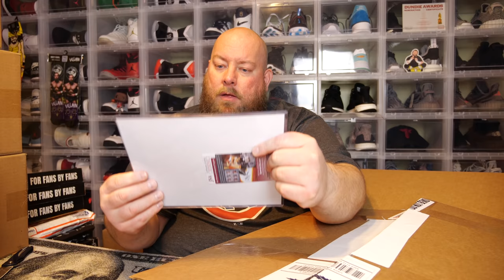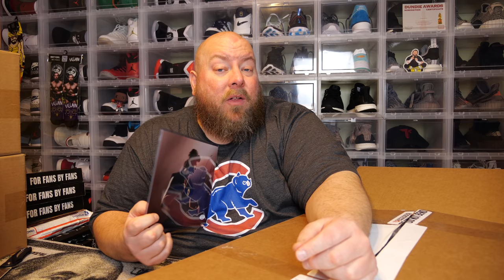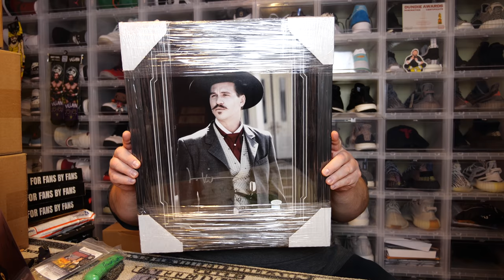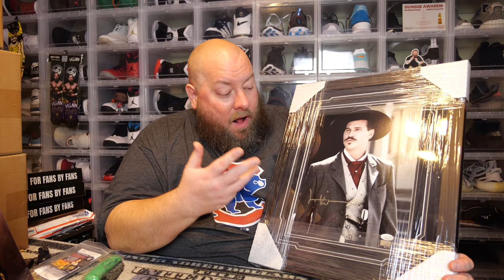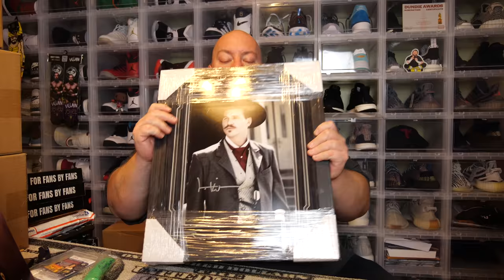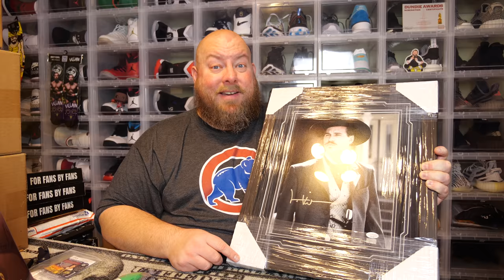Opening the $250 Zobie Pop Culture Black Friday BLACK BOX + Freaking AMAZING Autograph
Clint Miller
484 E. Carmel Dr. #127

LIVE fun auctions on the Whatnot App that go head to head with
other collectors to purchase those highly coveted GRAILS!

7 Bucks a Pop has the best .45mm pop protectors in the business!

Angelus Direct website for all your sneaker accessory and custom needs and the
Angelus Direct website has the BEST Angelus shoe trees:

Have you ever wanted to buy and sell on the Stock Market?  Join Robin Hood Today!